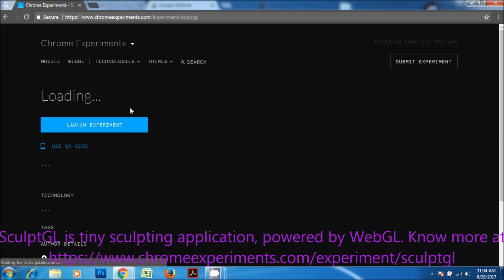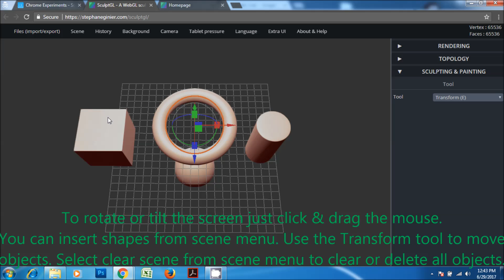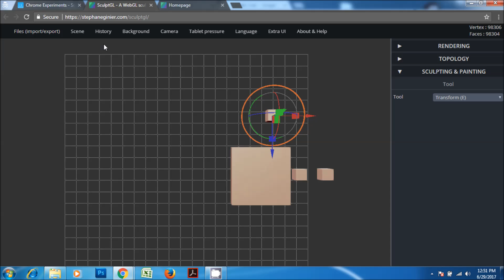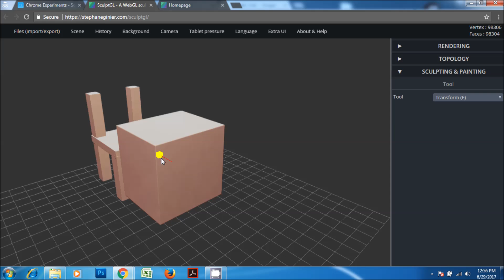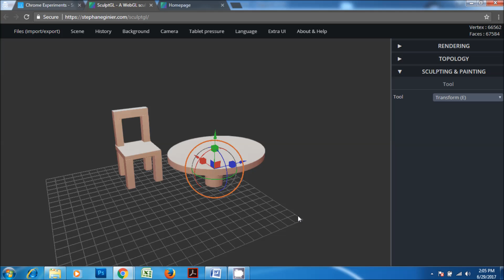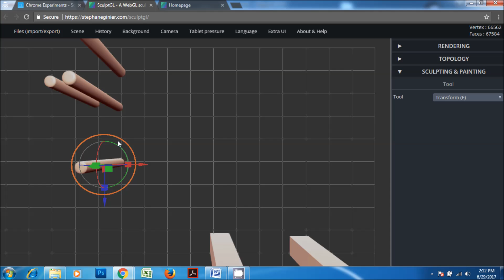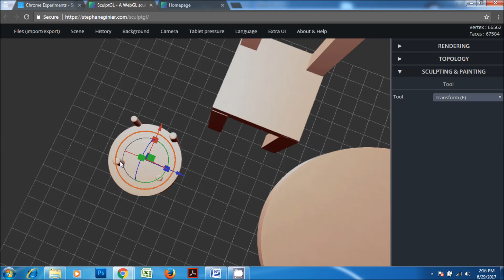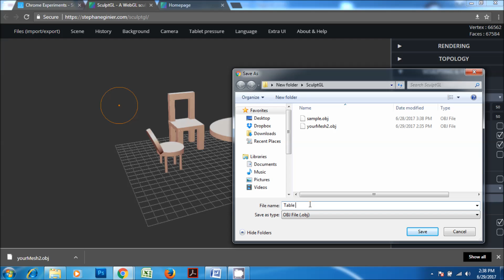SculptGL Tutorial for beginners Part 1 How to create chairs and tables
SculptGL is a easy to use free application for all. SculptGL Tutorial for beginners Part 2 - How to make a Cage

How to use google translate to quickly translate words, phrases, translate entire website and add translated content to your blog